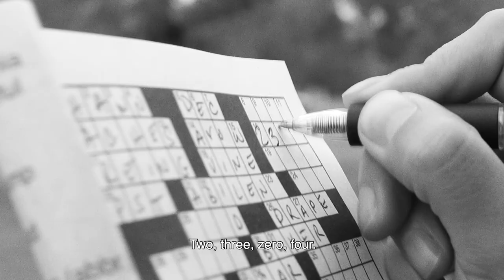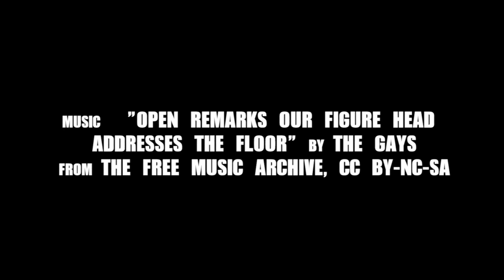Crooked (a short film)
A day in the life of two detectives.

A short film by Lauren DeJolie
{Official Selection  - 2019 Phoenix Film Festival}
{Official Selection  - 2019 Dumbo Film Festival}

Cast:
Cristina Espinoza
Alma Zuleyma
Steven Berardi